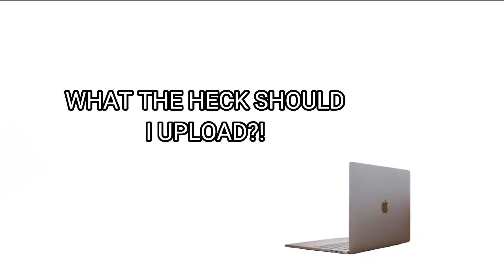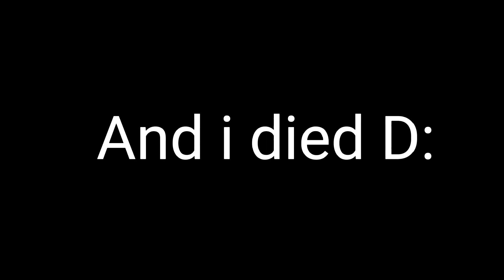I got the Crucifix!|Roblox Doors Hotel Update||Feat @caineplayz714 Part 2